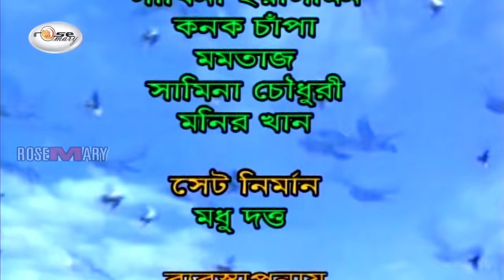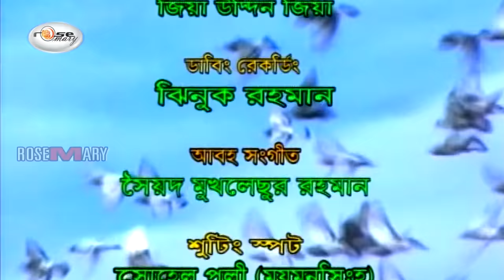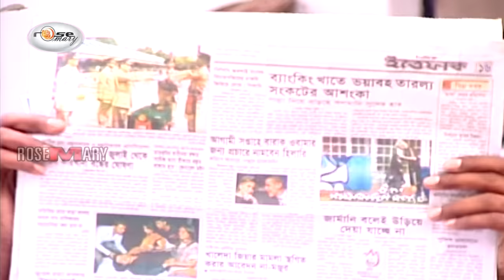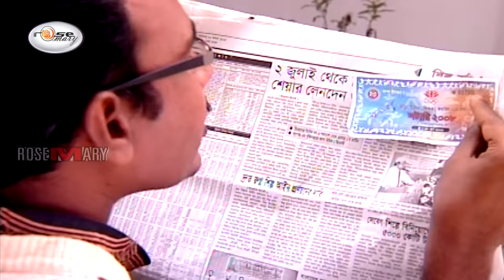Mayer Gaye Biyer Shari | মায়ের গায়ে বিয়ের শাড়ি | Mahi | Rokon | Shimla | Dighi | Full Movie HD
Presenting bangla full lenth Heart Touching Love Story “Mayer Gaye Biyer Shari | মায়ের গায়ে বিয়ের শাড়ি”.This Movie Script & Dialogue: A.K. Sohel, Screenplay & Directed by:"A.K. Sohel" by Rosemary. We produce all kinds of movie videos on this channel.

Label : Rosemary

Bangla Movie: Mayer Gaye Biyer Shari | মায়ের গায়ে বিয়ের শাড়ি
Starring: Shimla, Mahi, Rokon, Shahin Alam, Alif, Rupa, Begam Montu, Shuli, Mukti, Shoshi Sarkar, Yeyahiya Raton, Hasmot, Ahmed Sarif & Manymore..
Label: Rosemary